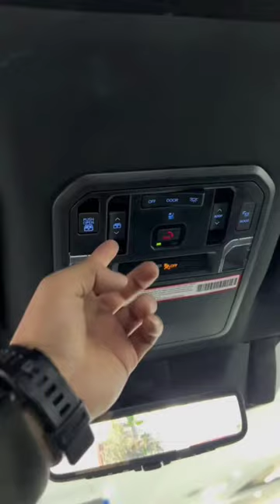Toyota Tundra Platinum version | Immersive experience